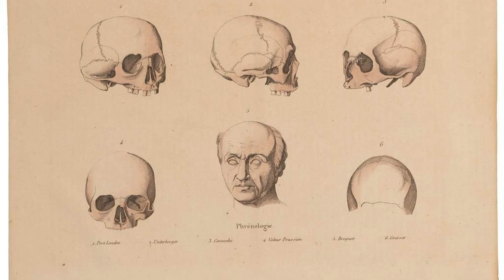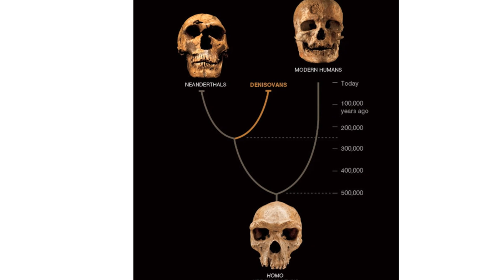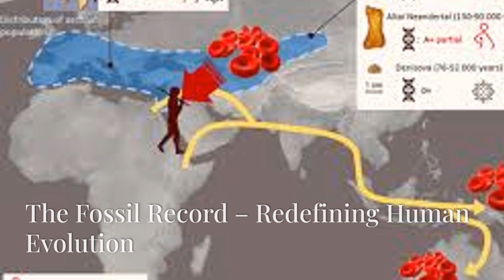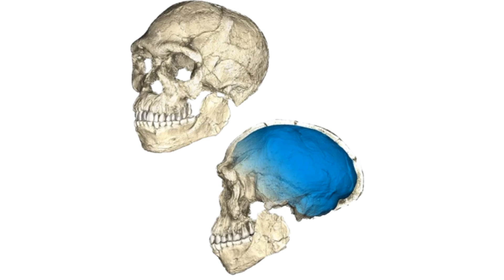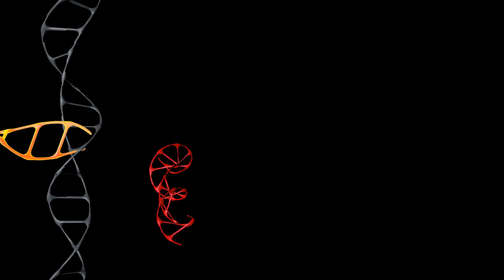Does Human DNA Date Back 500,000 Years? Shocking New Discoveries!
Uncover the shocking new discoveries that suggest human DNA may date back 500,000 years or more! For years, scientists believed modern humans emerged around 300,000 years ago. However, groundbreaking research in ancient DNA sequencing and fossil evidence is reshaping our understanding of human evolution. Dive into the astonishing findings of genetic interbreeding with Neanderthals and Denisovans and explore the implications of ghost lineages—undiscovered ancient species that may have contributed to our DNA. This video will challenge everything you thought you knew about humanity's origins!

OUTLINE:

00:00:00 Introduction
00:00:41 New DNA Evidence – The Mystery of Deep Ancestry
00:01:06 Key DNA Findings That Challenge Our Understanding
00:02:37 The Fossil Record – Redefining Human Evolution
00:02:49 Key Fossil Discoveries That Challenge the Timeline
00:04:12 Could There Be Even Older Human Ancestors?
00:04:23 Key Discoveries Suggesting an Earlier Human Migration
00:05:14 What This Means for Our Understanding of Humanity
00:05:58 A Revolution in Human Evolution

AncestryDNA Genetic Test Kit: Personalized Genetic Results,
AncestryDNA + Traits Genetic Test Kit
TribeRN Anatomy & Physiology Study Guides School, College
Home Paternity DNA Collection Kit (2 Children + 1 Alleged Father)
Traced: Human DNA's Big Surprise : Traced: Human DNA's Big Surprise